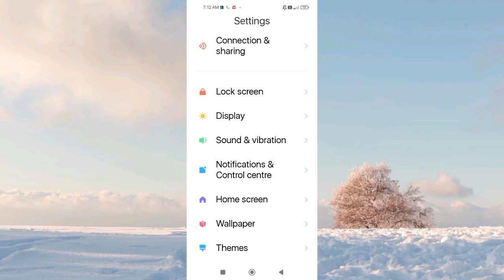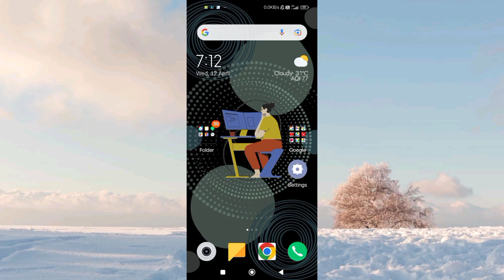POCO C51 Status Bar Data Connection Speed ON Settings